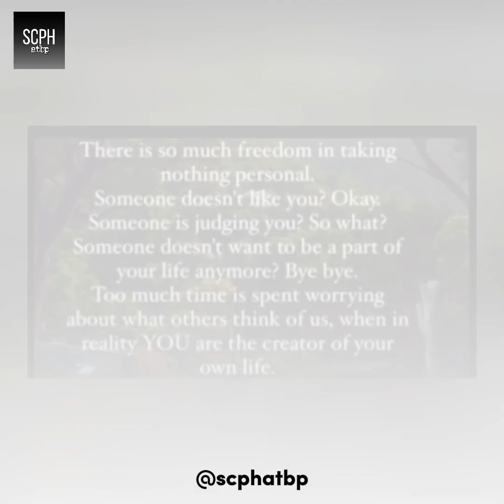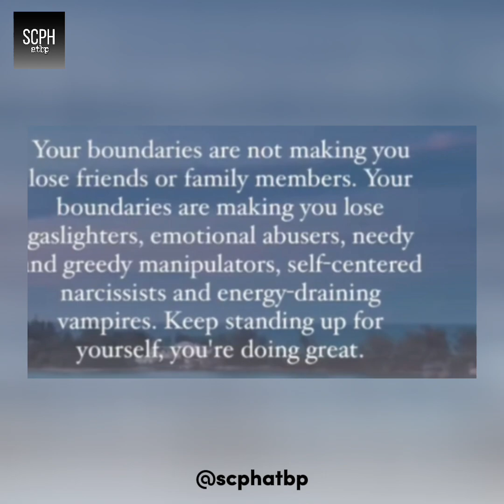Gulat ang ShaGab Fans! NAUDLOT na CONCERT nina Sharon at Gabby POSIBLENG MATULOY!